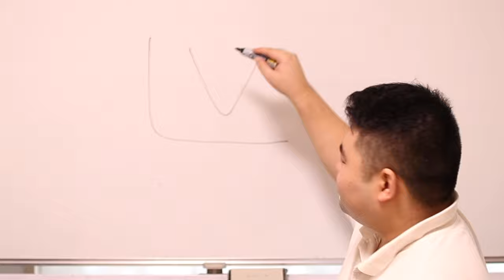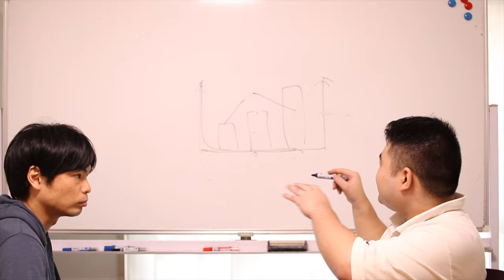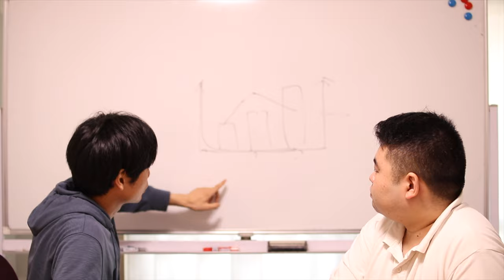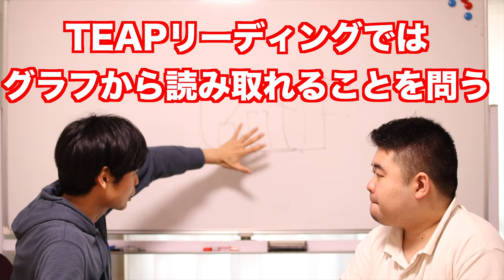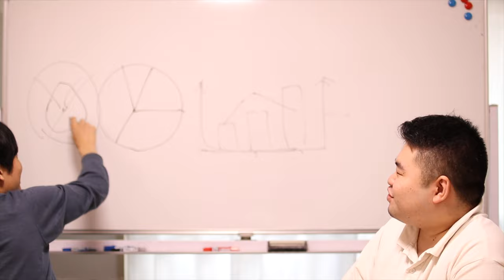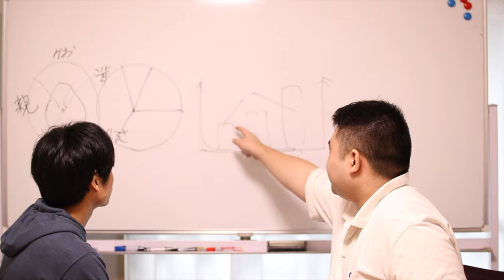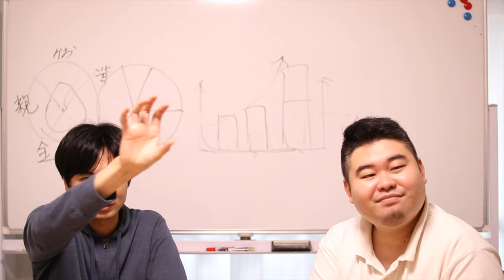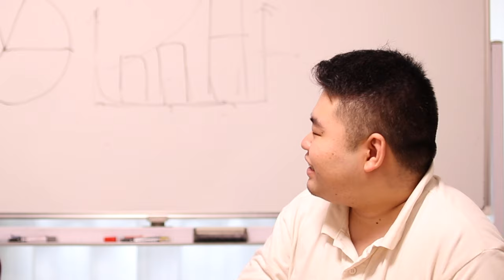グラフの読み取り問題対策【TEAP, IELTS, 大学受験】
CASTDICE TVコバショーさんにTEAP, IELTS, 大学受験で出てくるグラフ読み取り問題の攻略法を聞きました。

☆開成流ロジカル勉強法

クラウドファンディング